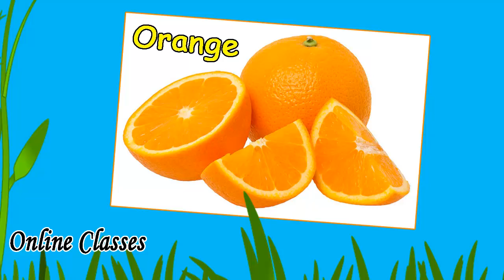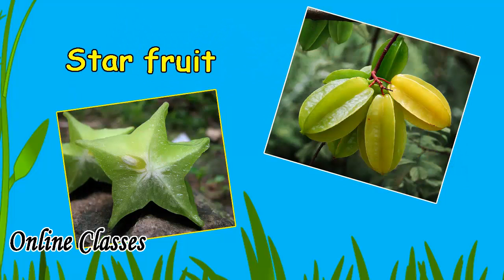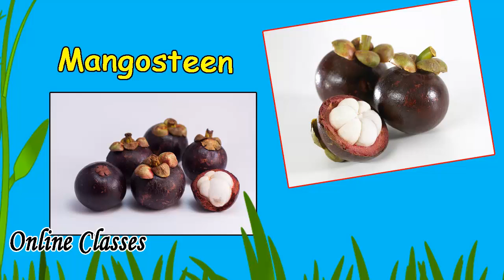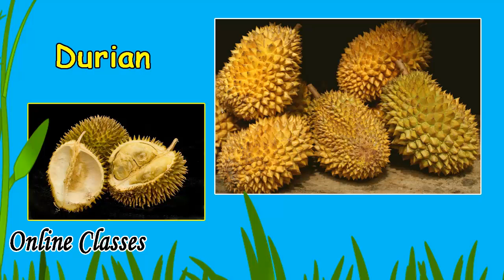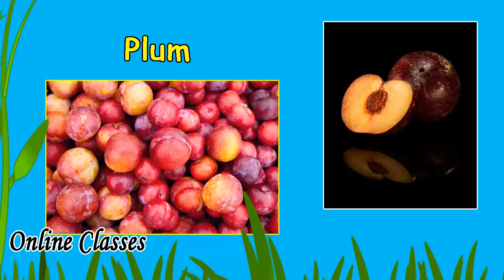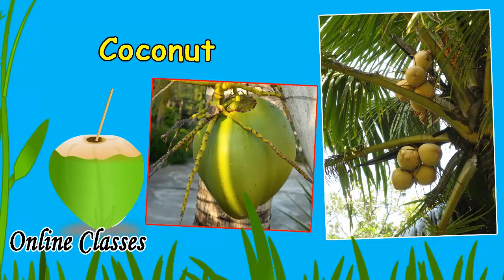Học tiếng Anh bằng hình ảnh ❤ Tên các loại quả bằng tiếng Anh - P1 ❤ Names of Fruits - P1 ❤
Help you learn anything, learn anytime, learn anywhere FOR FREE!
Thank you so much for your companion with ONLINE CLASSES Channel!
Let's go to ONLINE CLASSES Channel, Now!
Online Classes ❤ Học tiếng Anh bằng hình ảnh ❤ Tên các loại quả bằng tiếng Anh - P1 ❤ Names of Fruits - P1 ❤
Apple
Avocado
Orange
Banana
Grape
Pomelo
Star fruit
Mango
Pineapple
Mangosteen
Tangerine
Kiwi
Kumquat
Jackfruit
Durian
Lemon
Papaya
Custard-apple
Soursop
Plum
Peach
Cherry
Coconut